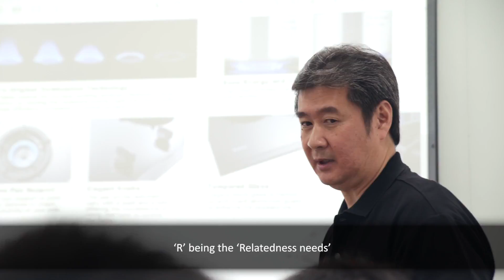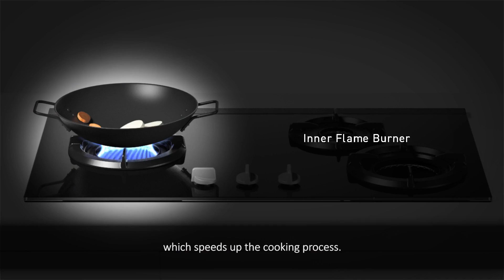BEI Asia Awards 2015 16 Rinnai Holdings Pacific Corporate Video